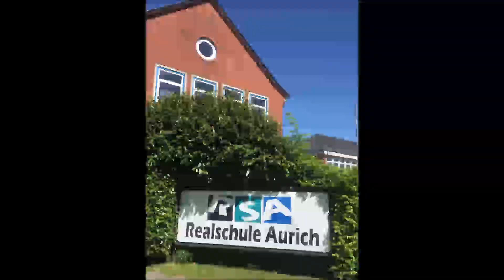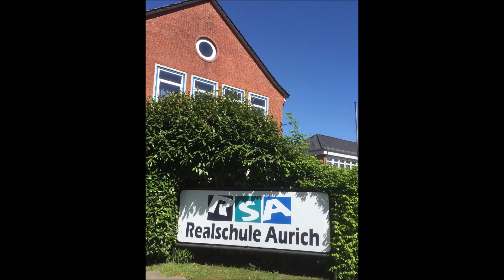Realschule Aurich On Air Podcast: TV-Serie Grey's Anatomy 2020 - Empfehlung von Annika und Neele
Realschule Aurich On Air Podcast präsentiert:
Annika und Neele empfehlen euch diesmal die TV-Serie  "Grey's Anatomy"